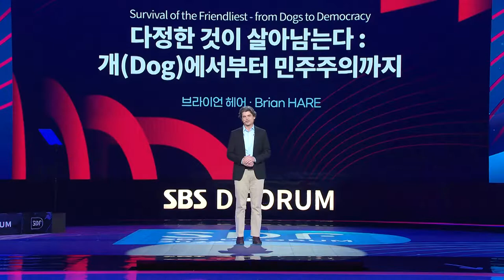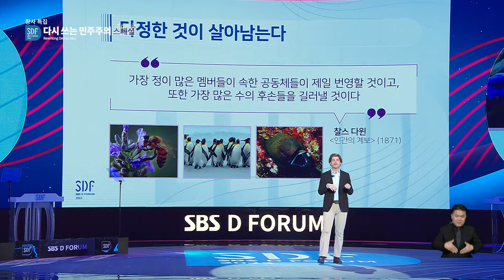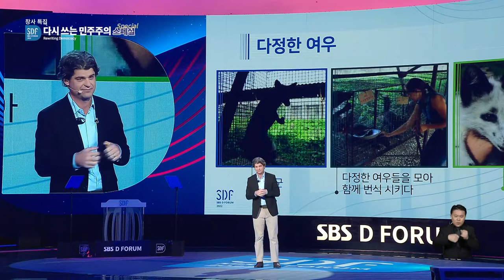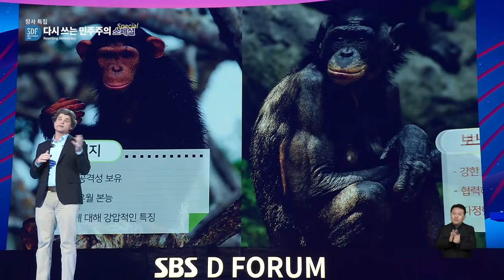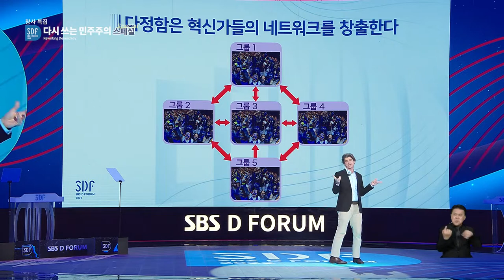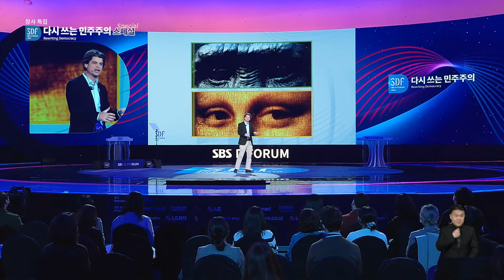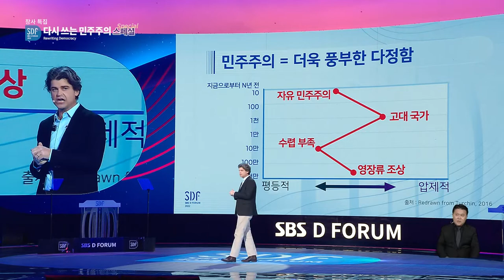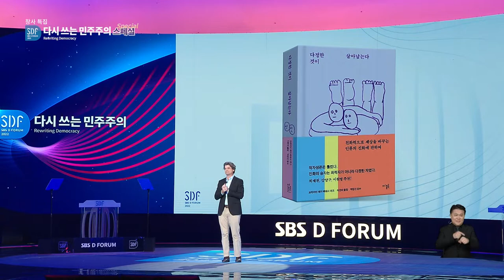[SDF2022] Survival of the Friendliest - from Dogs to Democracy | Brian HARE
The only way to understand what it is to be human is to know what it is like to be not human. Come on a journey with me from the forests of the Congo Basin to the steppes of Siberia to explore the minds of our closest relatives; bonobos and chimpanzees, and dogs - our closest friend. Find out how the secret inner lives of these animals helps us understand what makes us unique, and how our minds came to be. We will arrive at the conclusion that it was friendliness that powerfully shaped the bodies and minds of the animals we meet along the way. This conclusion also leads to the realization that our species also evolved for friendliness. Comparing our friendly nature to other animals then solves the paradox of human kindness and cruelty and makes clearer than ever why institutions are critical to our future success. You will never look at your dog or democracy the same way again.

If we are to move beyond conflict towards a politics of respect for all, we must rewrite our democracy to go beyond the achievements of 1987.

Will our political leaders ever be able to leave their ongoing factionalism and feuding behind them and work towards collaborative governance based on compromise and a commitment to finding middle ground?
What must change for our political bodies to truly be a representation of us, the people, and of the problems most relevant to us, and to light the path toward a better future?

We look forward to your interest and support as we set out on another bold journey to continue the important work that earlier Korean generations began in 1987: building a thriving democracy where all people are respected and happy.